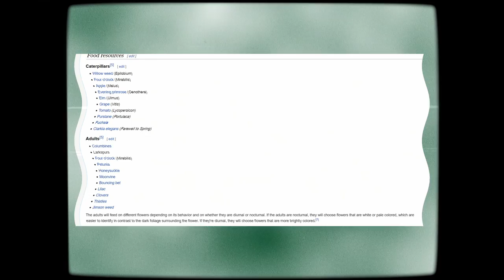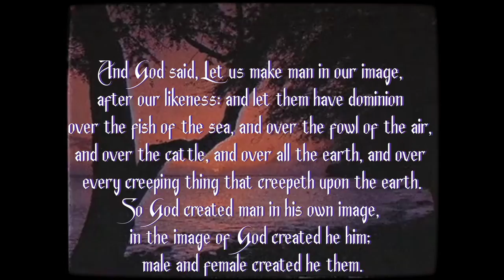Trying to keep a Hyles Lineata Alive (White Lined Sphinx)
This is the second channel.